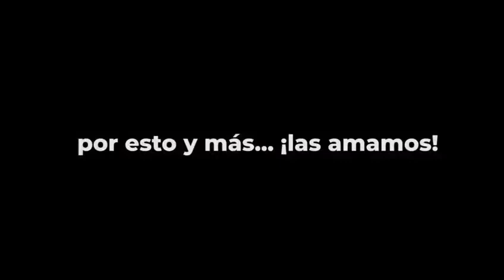10 de mayo, ¡10 razones para celebrar a mamá!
Celebremos a mamá todos los días y recordemos que este 2020, el Día de las madres también te quedarás en casa
Seguimos